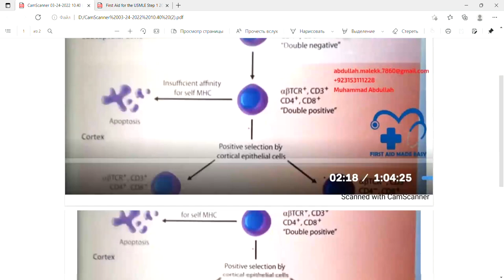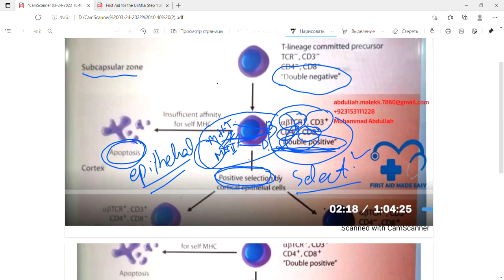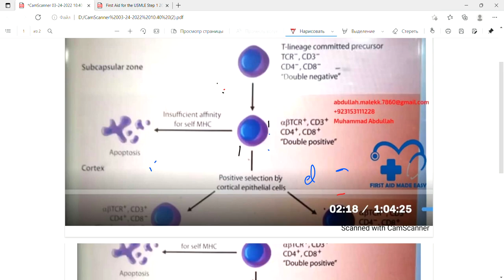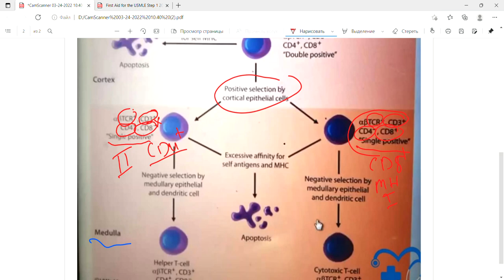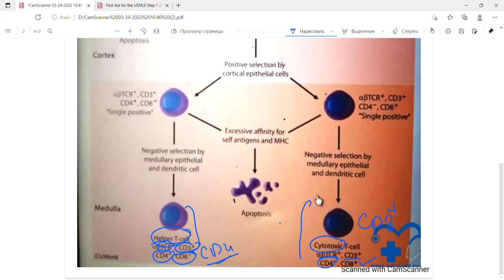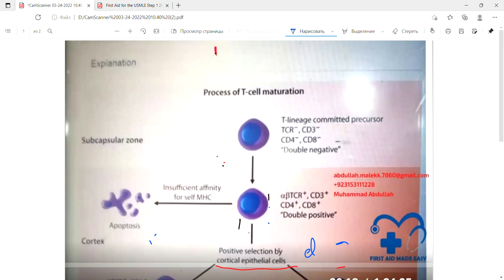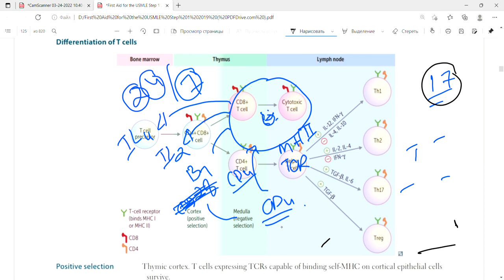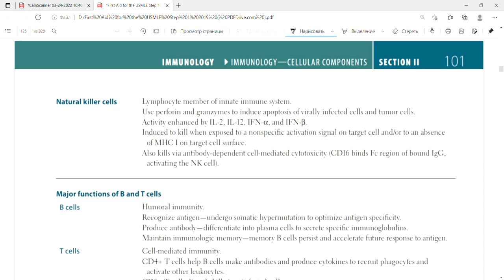T cells differentiation and maturation | Cellular component | Immunology | First Aid lectures|Lec.7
In this lecture we will discuss about  Tcell differentiation and maturation, positive selection, negative selevtion, T cell subsets, double positive and double negative T cell, cytotoxic T cells, helper T cell, Th1, Th2, Th17, Treg

T cells are produced in bone marrow and gets mature in thymus by positive and negative selection.
Positive selection occurs in thymic cortex, T cells expressing TCRs whivh are  capable of bindind self-MHC on cortical epothelial cells that survive.
Negative selection occurs in thymic medulla, here the T cells that express TCRs with high affinity for self antigens will undergo apoptosis or they will become regulatory T cells.
AIRE gene is respomsible for formation of self antigen, the problem in AIRE gene may cause autoimmune polyendocrine syndrome.
1-Chronic mucocutaneous candidiasis, hypoparathroidism, adrenal insifficiency, recurrent candida infections